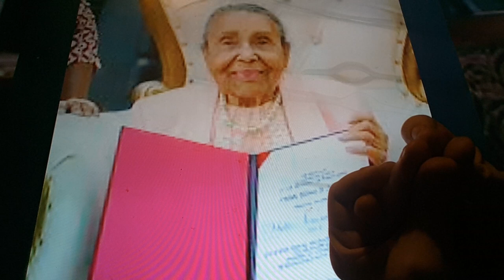Horacio the handsnake - Hettie Simmons Love